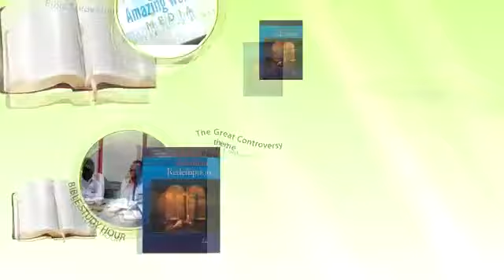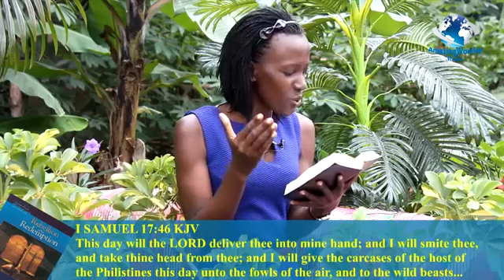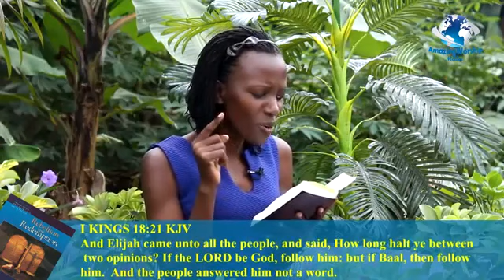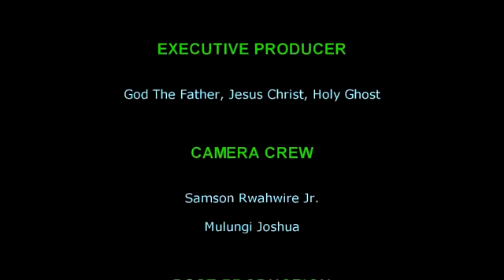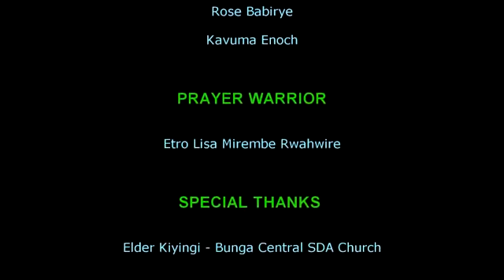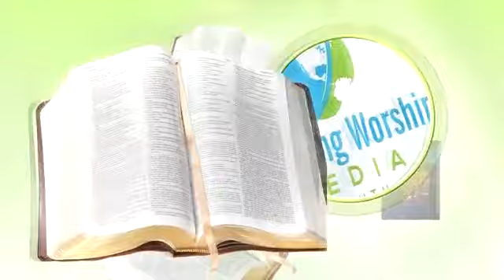BIBLE STUDY HOUR ||Lesson #5||The Controversy Continues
Sabbath School Lesson 5 The Controversy Continues Guide Bible study 1st Quarter 2016 Rebellion and Redemption.

Bunga Central Church panelists take you through this week's Bible Study Hour where You will: ☆ Understand that God actively fights on behalf of His faithful .

Thoughts on Lesson 5, Quarter 1, 2016 (Rebellion and Redemption) of the Adult Sabbath School Bible Study Guide - The Controversy Continues.

Sabbath School U (University) Pacific, is a TV program which discusses the weekly Sabbath School lessons. The show features young adults from around the .